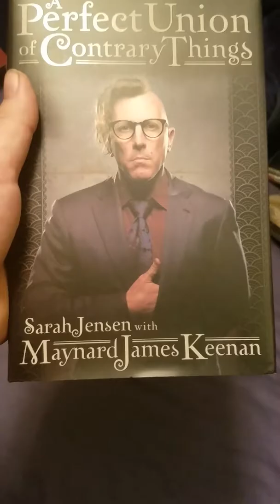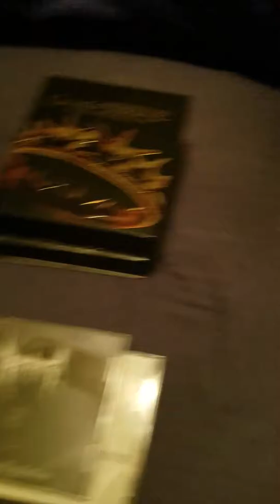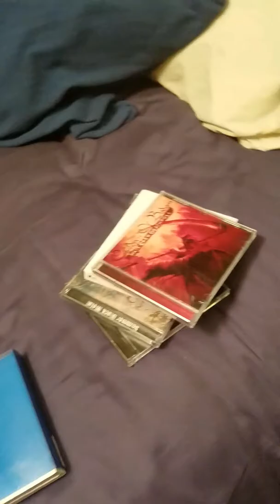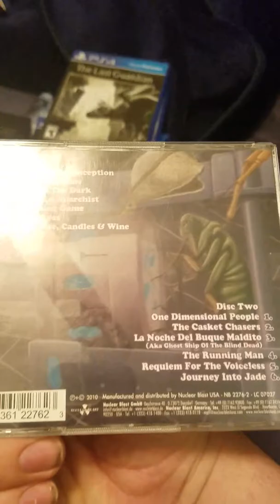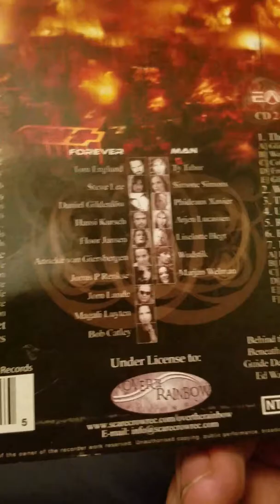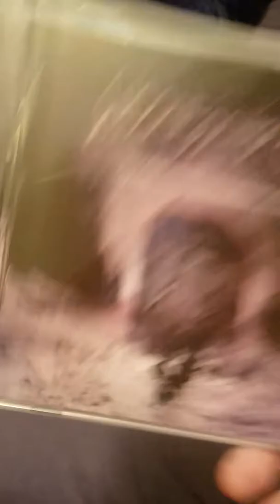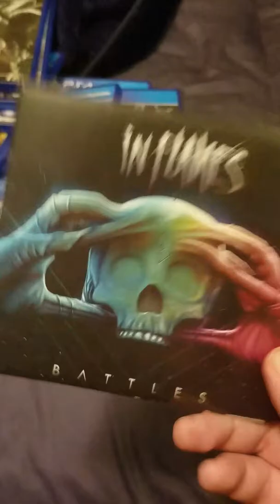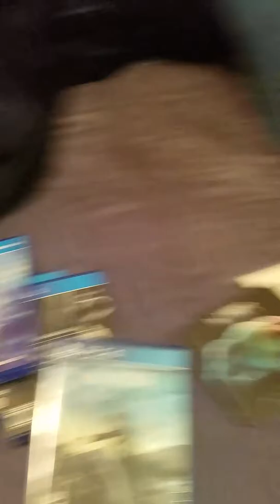Christmas Update/First of the Year